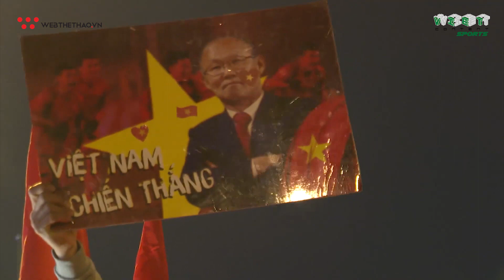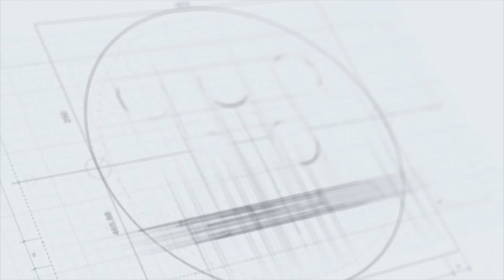Hàng nghìn người hâm mộ có mặt tại sân bay Nội Bài chào đón ĐT nữ và U22 Việt Nam